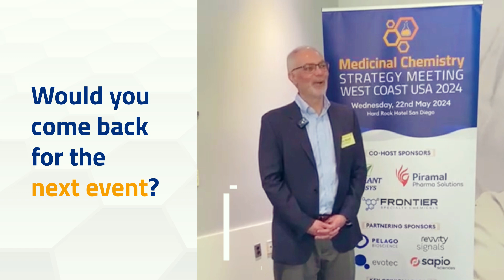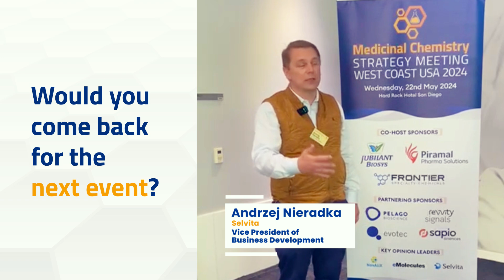Medicinal Chemistry Strategy Meeting San Diego 2024 - Would you comeback